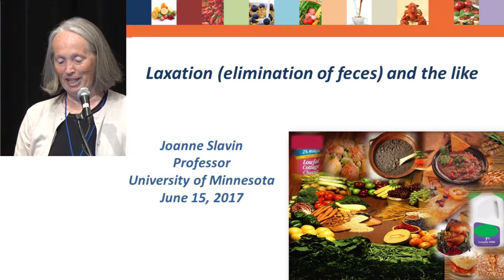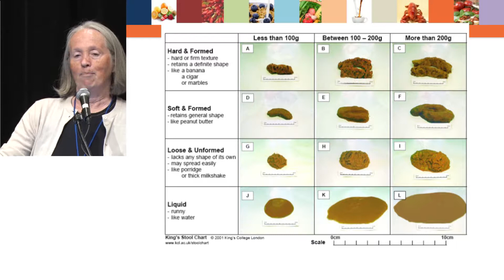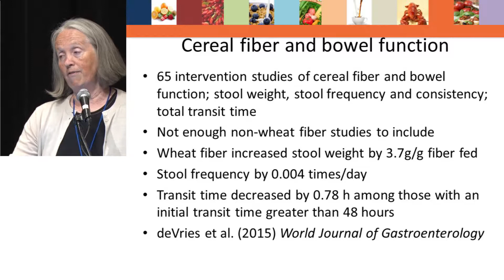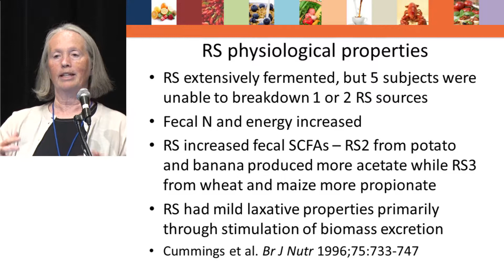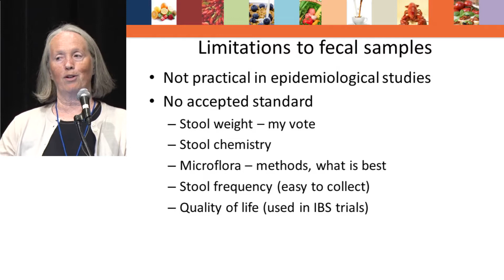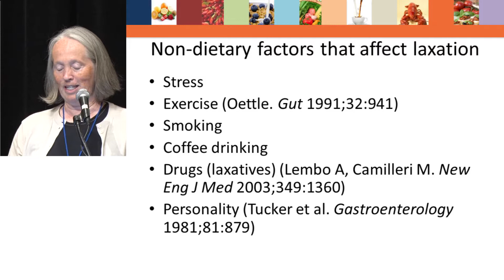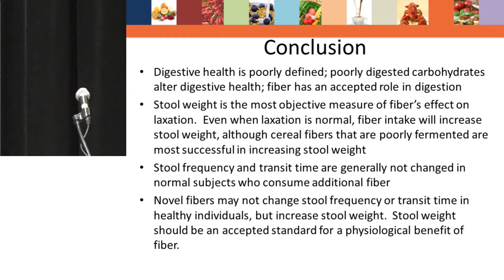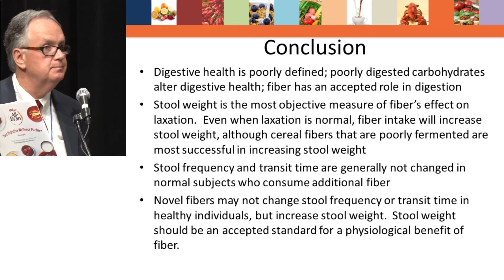ILSI NA: Health Benefits of Fiber - What We Know to What's Next...(Joanne Slavin)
Technical Committee on Carbohydrate

The 11th Vahouny Fiber Symposium
Bethesda North Marriott Hotel & Conference Center
Bethesda North, MD. June 15-16, 2017

Health Benefits of Fiber - What We Know to What's Next – Laxation and the like -Joanne Slavin (University of Minnesota)